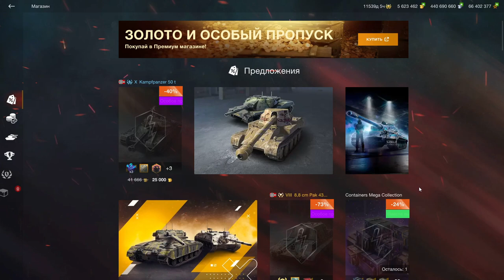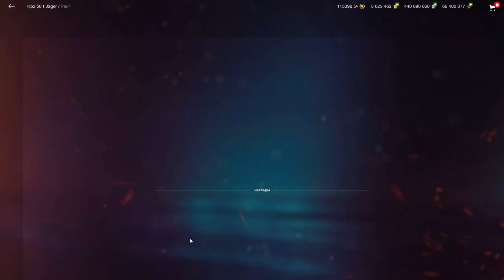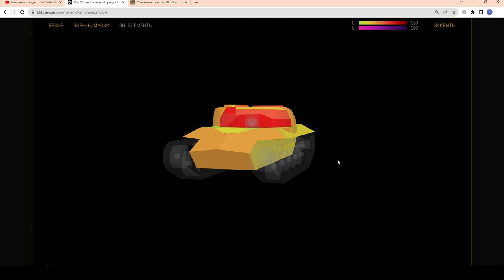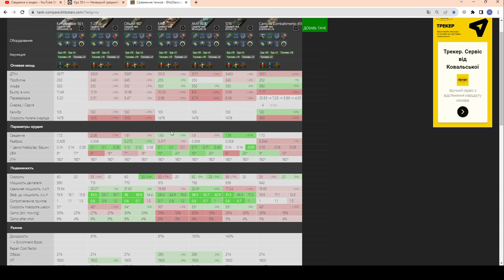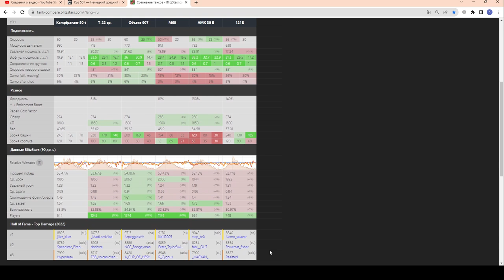Kpz 50 t - ИМБА ДПМа!!! ЧЕСТНЫЙ ОБЗОР Kampfpanzer 50 t за 22500 в wot Blitz 2023 | WOT-GSN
Реальный бой и зацен в рандоме КПЗ50т.

ПОДДЕРЖИ АВТОРА!
4. Отправить подарок (Евро сервер) в игре на Ник - "__GSN__"